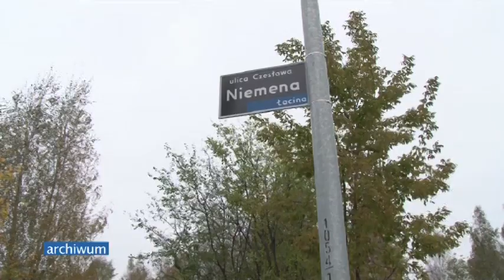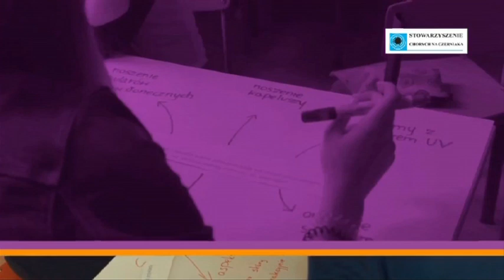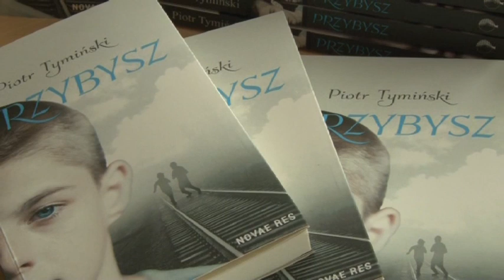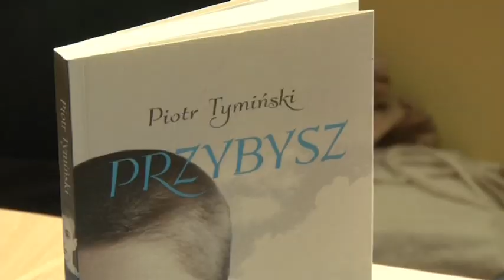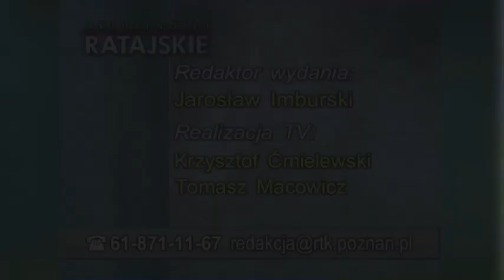Aktualności Ratajskie 10.05.2018